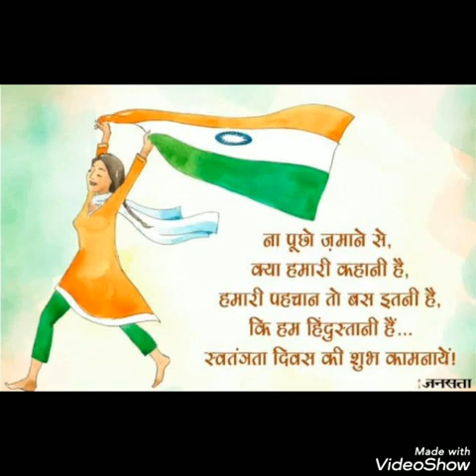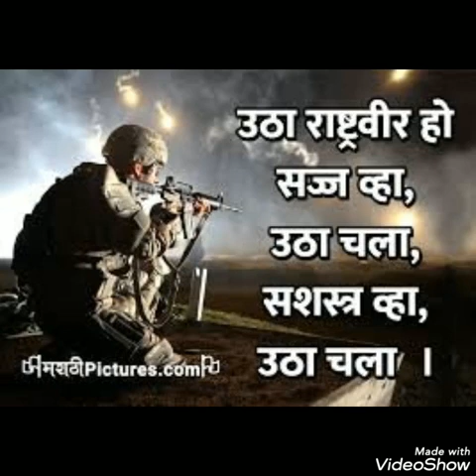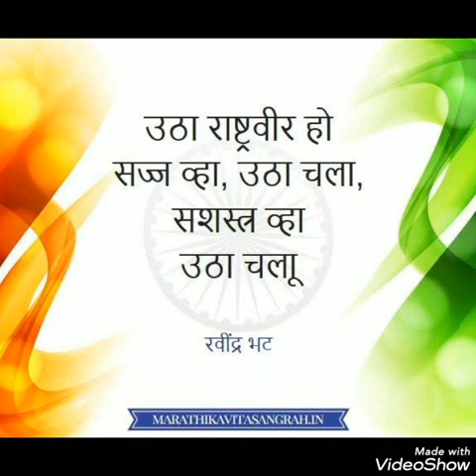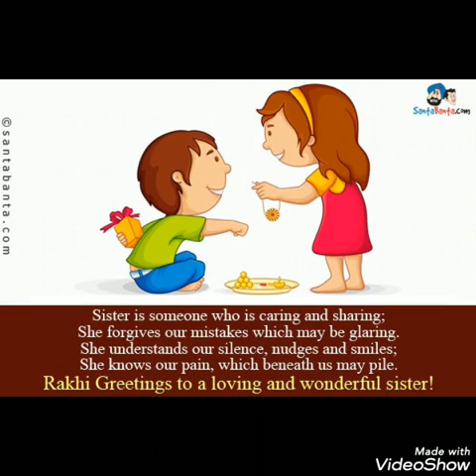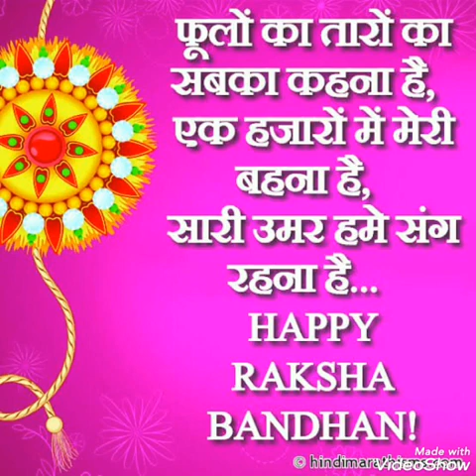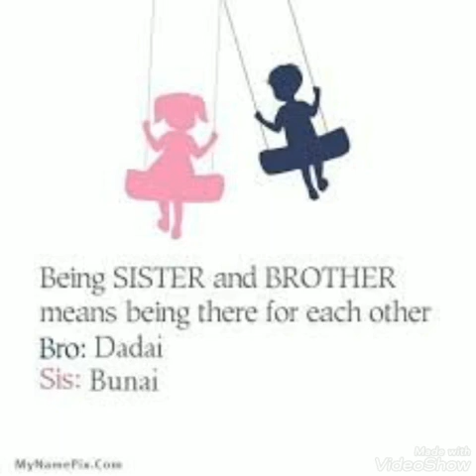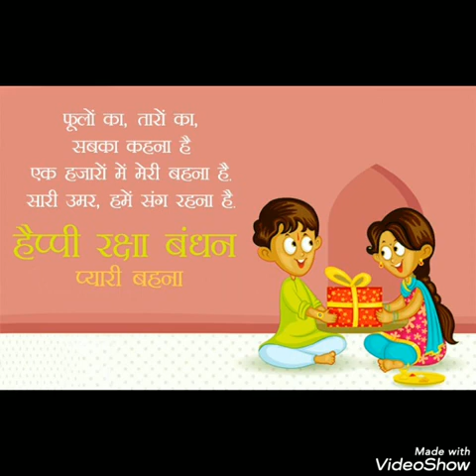BALVIHAR-BY MANISHA KULKARNI N CHAMU,PRODUCER-VIJAYSINGH RAJPUT,ANCHOR-SARIKA PATHAK FOR 11.8.2019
BALVIHAR-CHILDREN'S PROGRAM OF AKASHVANI NAGPUR EVERY SUNDAY MORNING 9.00 AM 📻585KHZ